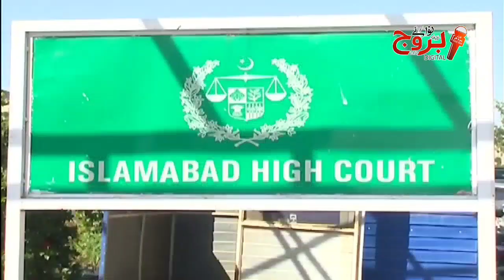Big Blow For JI | Election of Mayor Karachi rejected? | MQM is taking its last breath | Nbtvdigital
Big Blow For JI  | Election of Mayor Karachi rejected?  | MQM is taking its last breath  |